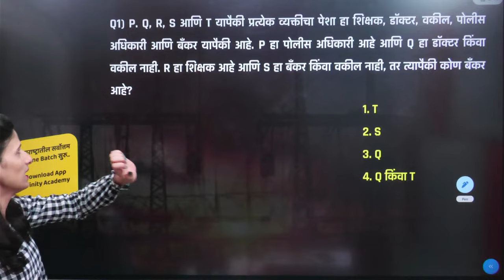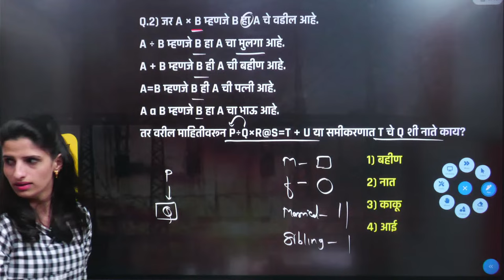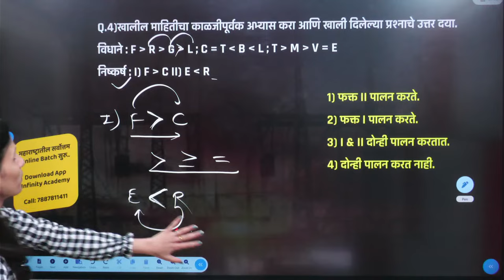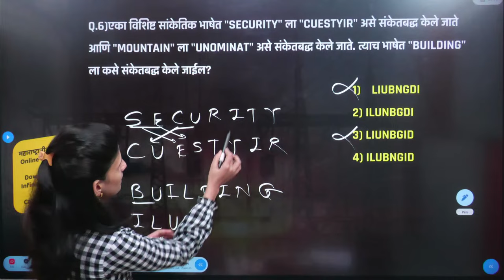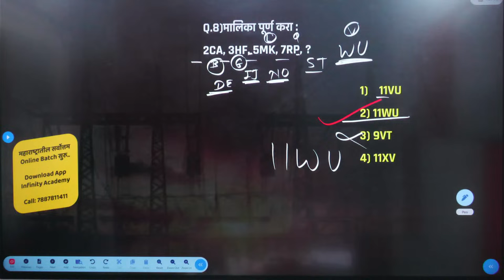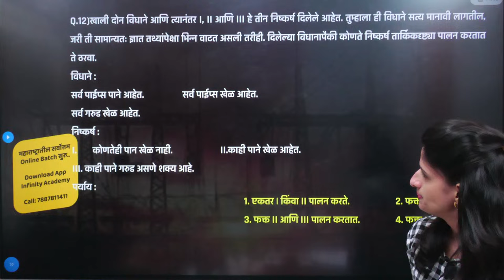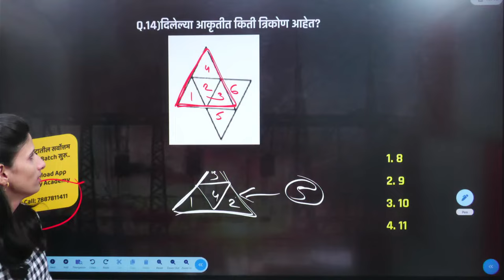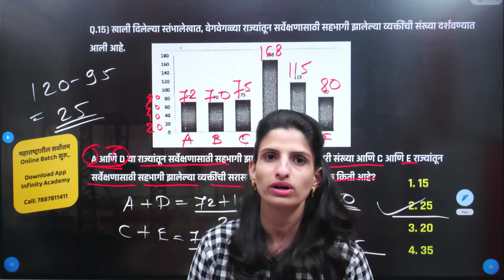mahavitaran reasoning most expected questions | Day 01 | mahavitaran bharti 2023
📌 वैशिष्ट्ये :
✅ सर्व तांत्रिक विषय
✅ एक परफेक्ट बॅच
✅ अतांत्रिक विषय
✅ तज्ञ व अनुभवी मार्गदर्शक
✅ Test Series
✅ गणित / बुद्धिमत्ता IBPS पॅटर्ननुसारच
✅ Board वरील Class Notes PDF Format मध्ये उपलब्ध..
✅ मराठी व इंग्रजी माध्यमातून तांत्रिक विषय शिकवले जातील..

महावितरण विद्युत सहायक भरती बाबत कोणत्याही माहितीसाठी थेट गिरीश सरांना whatsapp वर मेसेज करा..

📍 पत्ता: इन्फिनिटी अकॅडमी, पहिला  मजला,मानकर वाडा पत्रा मारुती चौक, नारायण पेठ, पुणे 30.